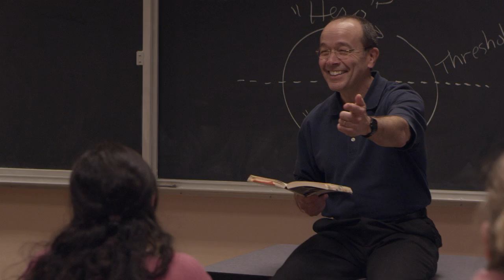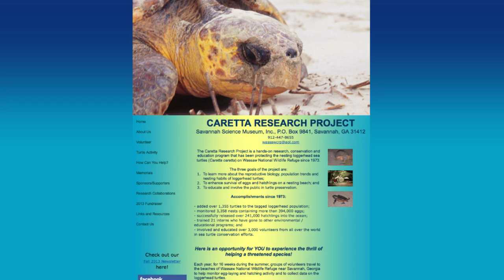Anna Yanes: Marine Biology Intern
Originally from Venezuela, Ana describes why she chose Columbia College and how an internship helped confirm her passion for science and discover a career path.